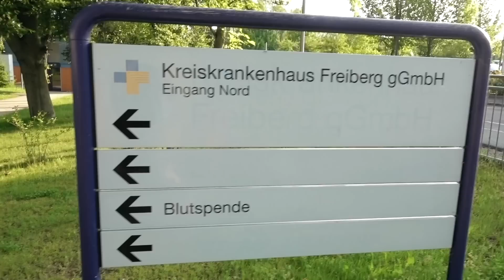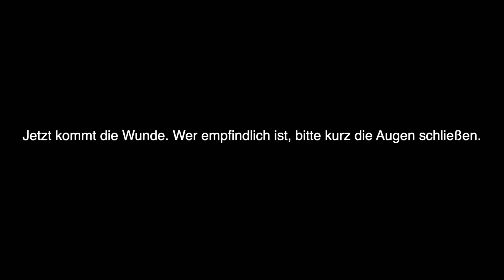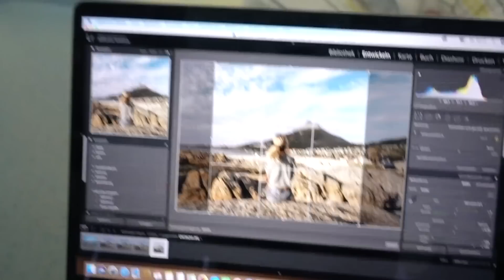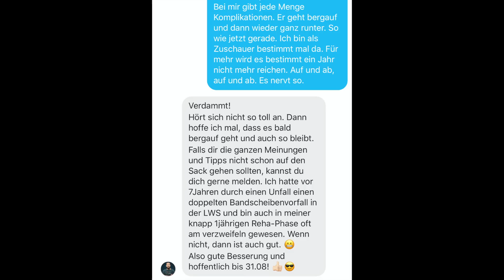Bandscheibenvorfall 2019. POLIZEI & SPORT - alles aus und vorbei!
April 2019 Diagnose Bandscheibenvorfall. Ich 34 Jahre alt, Polizeibeamtin, Sport = Leben. Anfangs optimistisch, später versunken in Selbstmitleid. Spritzen, Operation, Rückfall, Aufstehen! Ende 2019 steht fest, 2019 war ein gutes Jahr. Ich bin gewachsen.

Hinweise, Anmerkungen, konstruktive Kritik, Fragen gerne als Kommentar. Weitere Videos und Trainingsinhalte zum Thema Bandscheibe folgen.

Adios.